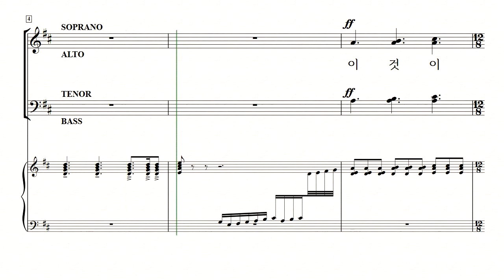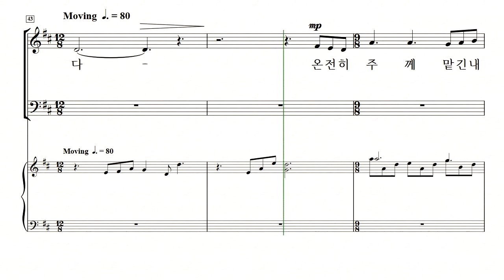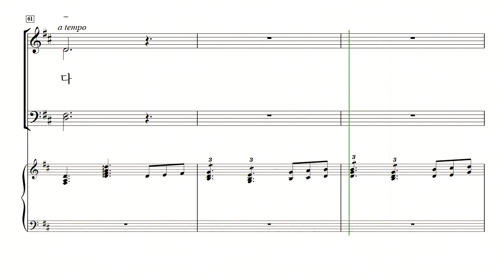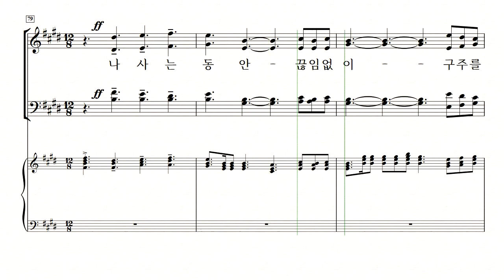[중앙아트] 하나님의 시선 3집 - 25. 예수로 나의 구주삼고 Alto